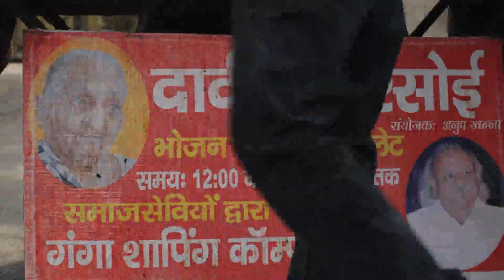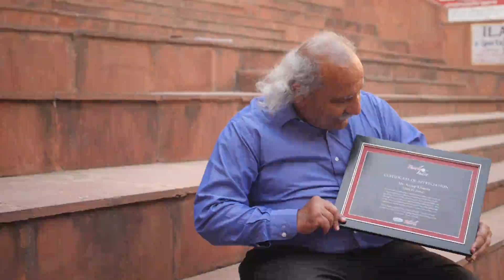Awesome work done by Dadi ki rasoi